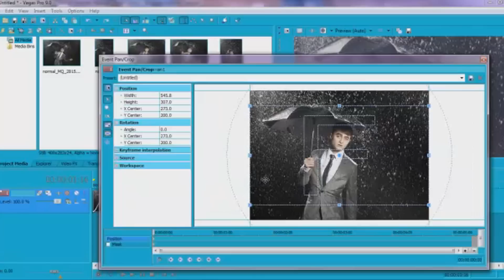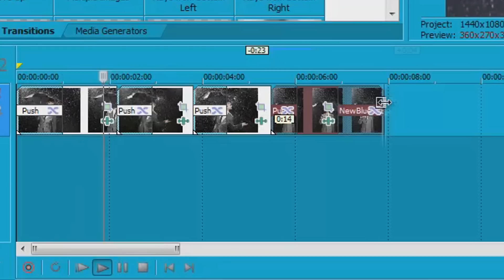Sony Vegas Tutorial || Effect #9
a very simple tutorial for beginners. very easy to do and NewBlueFX needed

sorry if it was very fast but when i recorded this i was at 5 min so i had to speed it up